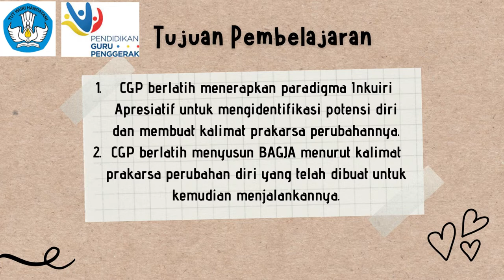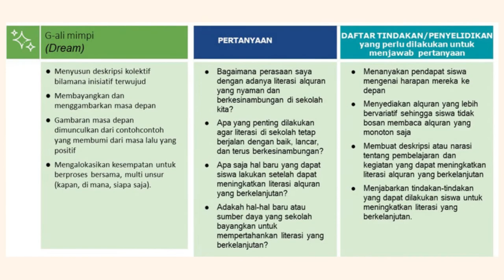1.3.A.6 DEMONSTRASI KONSTEKTUAL MODUL 1.3 | INQUIRI APRESIATIF BAGJA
Video ini dibuat untuk memenuhi salah satu tugas Guru Penggerak Modul 1.3 mengenai demonstrasi kontekstual Inquiri Apresiatif Bagja.

Terima kasih